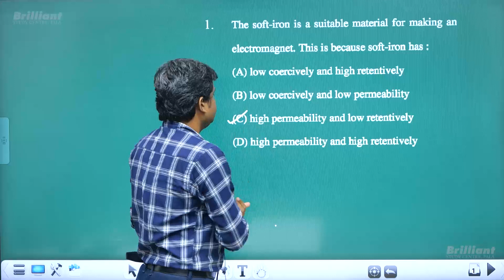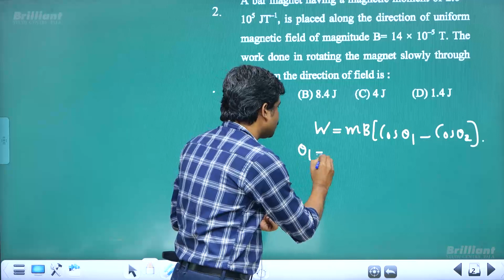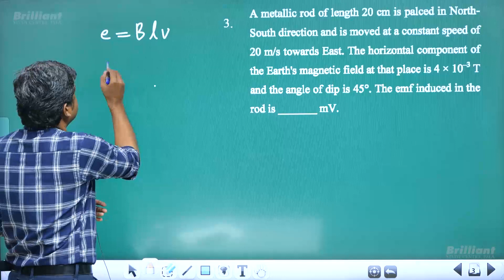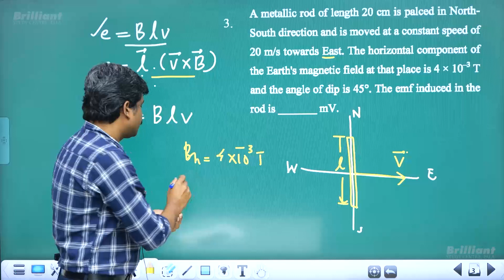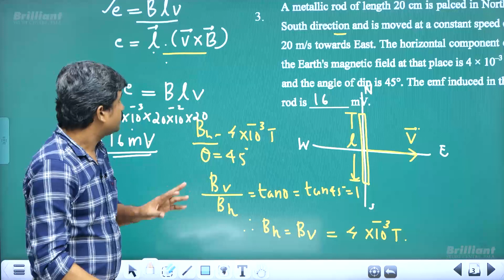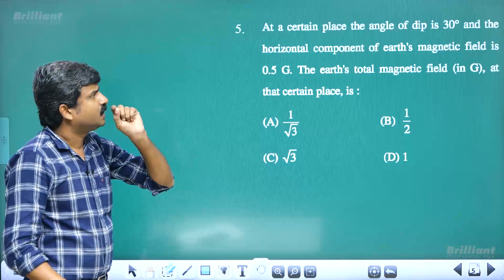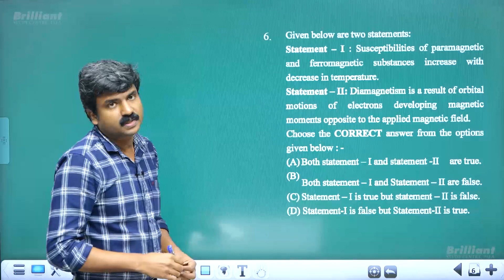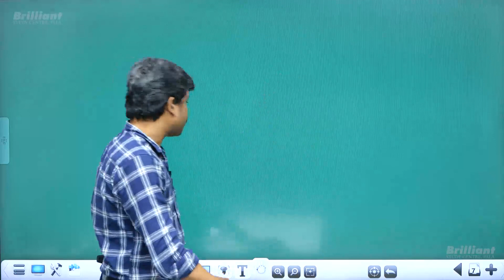Magnetism and Matter | JEE MAIN 2022 | PHYSICS | Session 1 | Question Paper Discussion